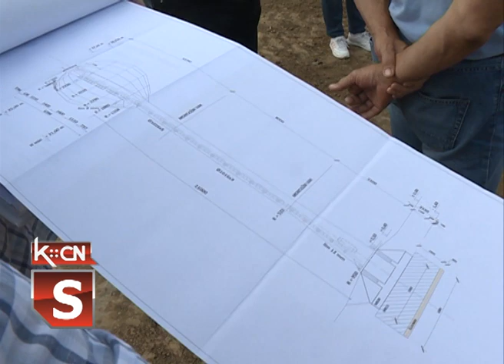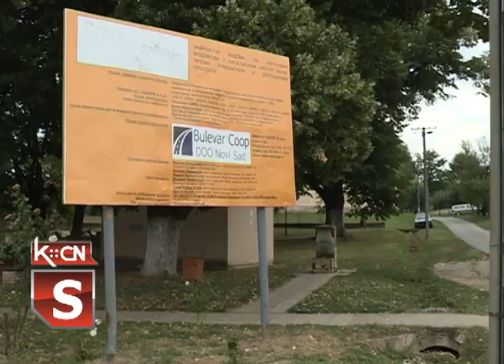Vodovod Ljuba - početak radova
Još jedno naseljeno mesto šidske opštine biće priključeno na vodovodnu mrežu. Danas su počeli radovi na izgradnji vodotornja u Ljubi koje finansira opština Šid uz podršku pokrajinskog sekretariajta za poljoprivredu,vodoprivredu i šumarstvo